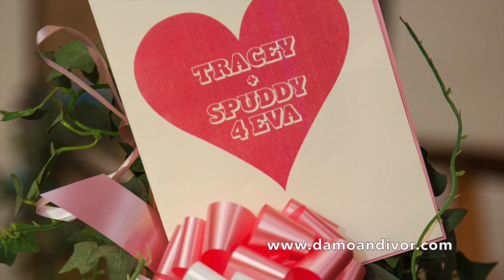DAMO & IVOR - TRACEY & SPUDDY'S WEDDING ALBUM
Precious moments from Tracey & Spuddy's big day of pure class